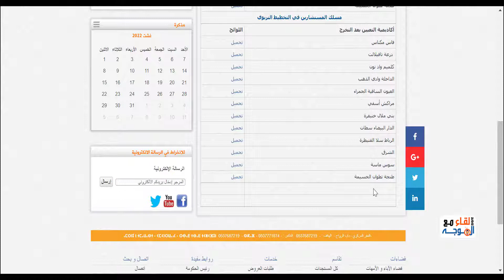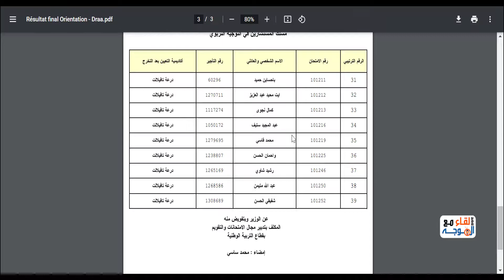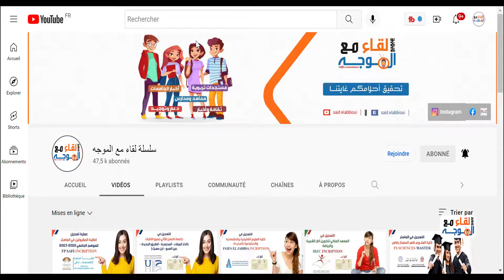النتائج النهائية لمباريات الدخول إلى مركز التوجيه والتخطيط التربوي– يوليوز 2022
النتائج النهائية مباراة التوجيه والتخطيط التربوي
نتائج نهائية مباراة الدخول ولوج مركز التوجيه والتخطيط COPE 2022
اللوائح النهائية للناجحين في مباريات الدخول إلى مركز التوجيه

شكرا جزيلا لكم على متابعتنا .